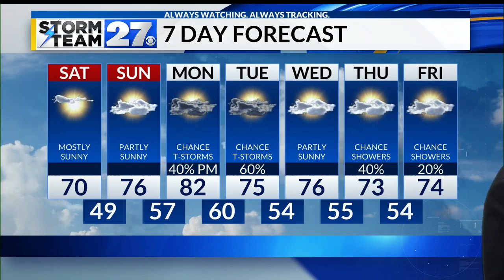Sunshine and clouds for Friday